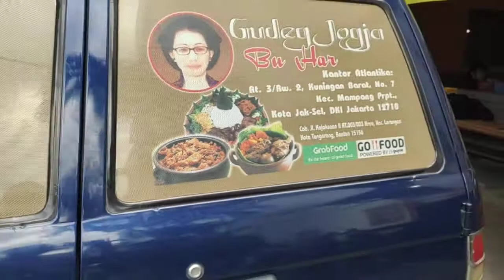Hai raider.. enak buat ngumpul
setelah putar-putar Jakarta lapeeer mampir di Gudeg Bu Har Mampang sebrang BATAN, ya jl. Kuningan Barat no 7 Mampang Prapatan Jakarta Selatan